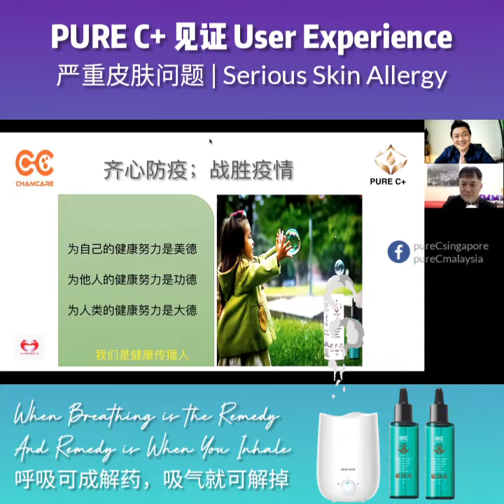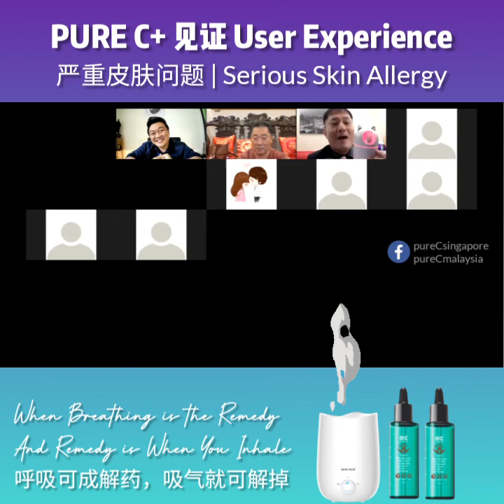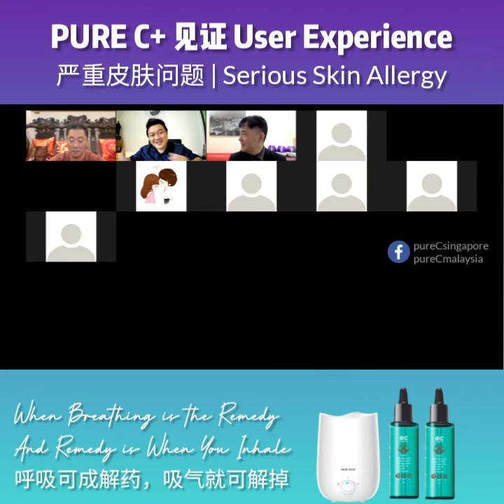【华语】 PURE C+ 见证 - 5年类固醇对皮肤和身心的煎熬 User Experience | 5 Years of Skin Allergy Problem See Real Results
我刚刚完成了 PURE C+ zoom 网络研讨会的编辑。刚才一边edit, 心跳一直加速，以迫不及待想马上forward给我朋友看! 因为我想到了几位被皮肤病困扰了多年的朋友。可能这次真的可以帮到他们。
和以下分享见证的这位女士一样，我的朋友们也是有不停的试了好多的保健品和其他医疗方案。有好一点，但三步五时还是会flare up, 就是不断根。

且来听听她的分享:
有皮肤这位 49 岁的女士在过去 5 年中遭受严重的皮肤过敏，除了情绪压力外，她还感到头晕目眩，难以集中注意力。
她尝试了各种替代品和保健品，但都无济于事。这让她在经济上筋疲力尽。
目前，她正在服用类固醇和处方霜来缓解瘙痒和炎症。
聆听她使用 PURE C+ 的分享。

PURE C PURE REMEDY - against Coronavirus
✋ Stop the transmission of airborne infections with PURE C+, The World's only patented 16000ppm airborne Ionic nano copper.

🔬Tested to show activity against viruses more than 99.9% in under 60 seconds

⏱ Protect ourselves by creating a viral shield to our surroundings today!. 🌏

Airborne... PURE_C Viral Shield
💢Ionic Nano Copper 16K ppm
Economical for long-term protection,
All you need to do is -  BREATH to enjoy the protection and the various health benefits.
Provides protection against viruses & bacteria.
Tested to inhibit more than 99.9% of bacteria & viruses including:
💥 Flu & Influenza
💥 H1N1
💥 H2N3
💥 SARS virus
💥 MERS Virus
💥 Coronavirus
Safety Features:
✅ Ingredient: Pristine Copper from Canada
✅ Alcohol-free & Chlorine-free
✅ NO Peroxide, NON-flammable
✅ All-natural & Food grade (NSP)
✅ 100% Organic Minerals
✅ ChildSafe & 100% Non-toxic
✅ Kills viruses & bacteria more than 99.9%
Applications:
💁Inside cars & vehicles
💁Bedrooms
💁Kitchen & baths
💁Classrooms
💁Office
💁Hostel
💁Dining table
💁and many more...
10 Important Uses:
💧Disinfect
💧Sterilize
💧Sanitize
💧Purify
💧Ionize
💧Eliminate Haze & Smoke
💧Eliminate Molds & Mildew
💧Eliminates Allergens, PetDander & Dust Mites
💧Remove Odor & Stale Air
💧Humidify
Evidence Vault:
✍️Scientifically Tested & Proven by EPA Registered Hospital Disinfectant
✍️NSF Certified Food Grade 100% - Achieve 99.9% sanitization in less than 60 seconds
✍️INC 16k Disinfectant is proven effective in various independent lab tests.
■美国环境保护局(United States Environment Protection Agency)
■Enviro-Safe SolutionS/B(ESS)
■Certified to NSF/ANSI60(product safety)
■Certificate of Analysis INC 16k ( ESS)
■北京工业大学验证Beijing University of Technology
■Eurofins (nml)Test Report报告
■University Malaysia Sarawak,
■Beijing University of Technology and
■ICAS英格尔集团检测报告
Probably Your Ideal Choice as a
🔹️ FIRST LINE OF DEFENSE 🔹️

🛑  Stop the transmission of airborne infections with Pure C+ INC.
Create a viral shield to our surroundings today!

🌐 Independent_Associate inquiry welcome